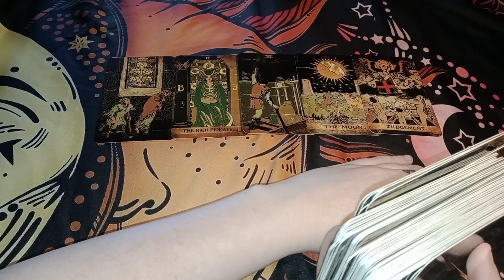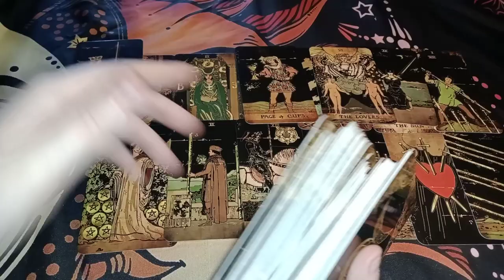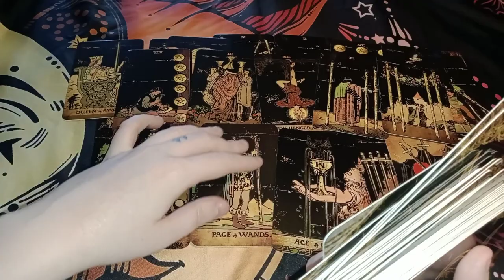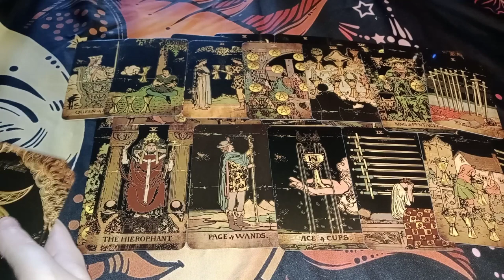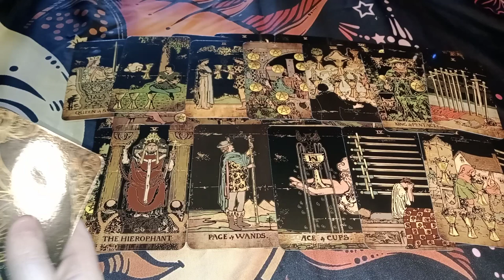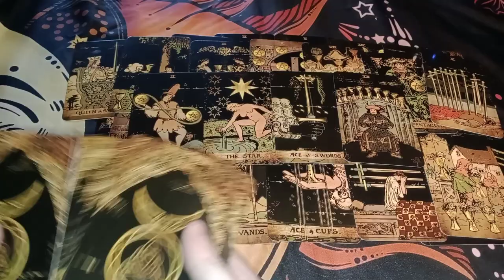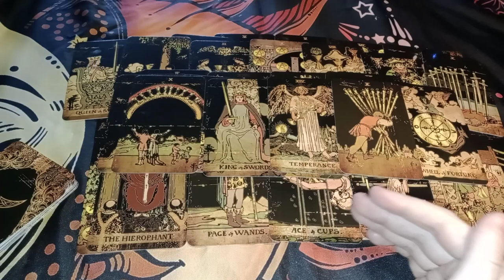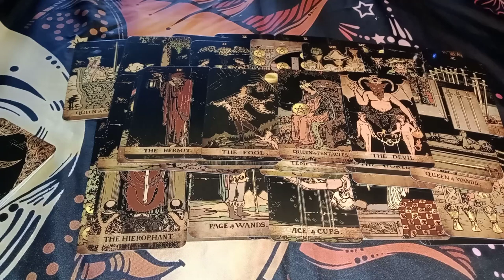GEMINI - They Thought They Couldn't Have You - MISCOMMUNICATION -So They Had a Fling/One Night Stand